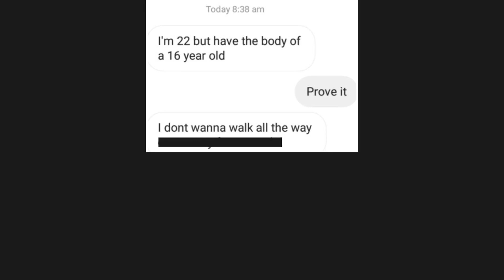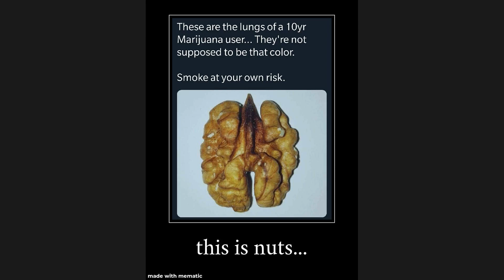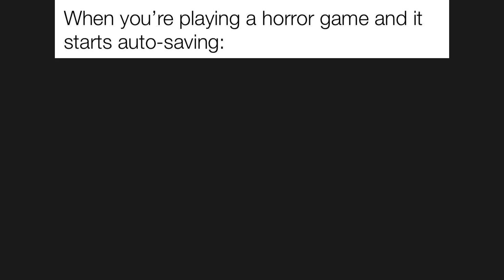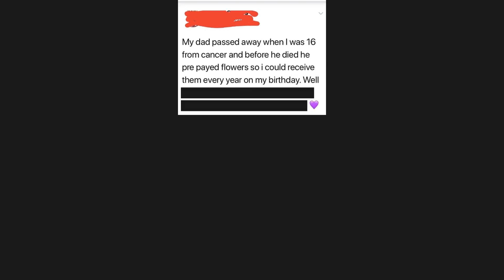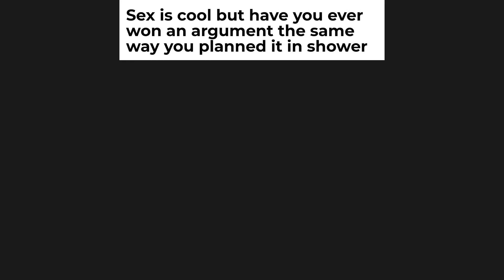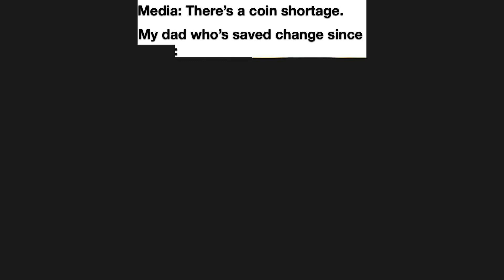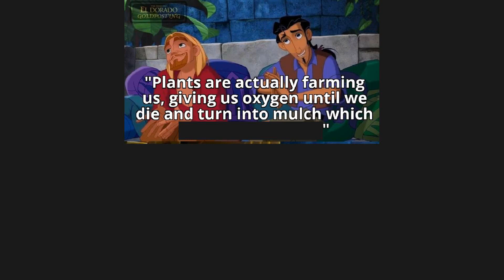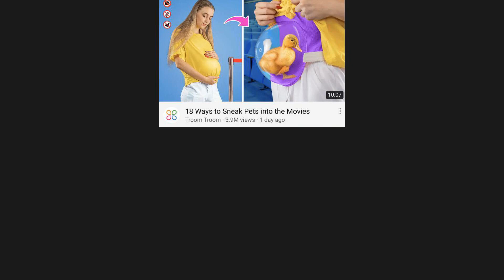Memes for the Sunday Sads (r/memes)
Today, I will provide some happy memes to save you from them sunday blues, brought to you from the meme bible that is r/memes.

Either way, I hope you enjoy this video on a Sunday.

This Shoutout to Alen KG!

Comment your favorite part of the video, or favorite Reddit part, below for a chance for a shout out in my next video.

💯 You are helping a small and growing channel. Many thanks, lads and ladies, all (non-existent) funds are going towards building my very own Windsor Castle, and you're all invited.

I hope you enjoy a video that's on the lighter side :)

Much love, pip, pip, cheerio.

💂‍♂️ Matt British 💂‍♂️